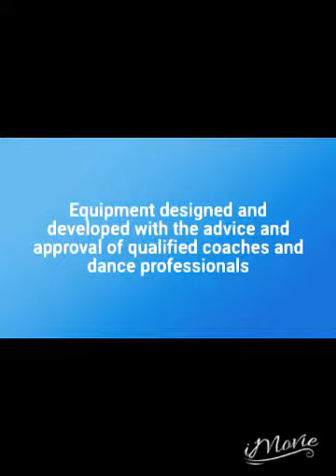Dance equipment promo ballet barres / tap dance boards / stretch ladder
Dream Beams and Bars Ltd
Follow on social at @dreambeamsandbars